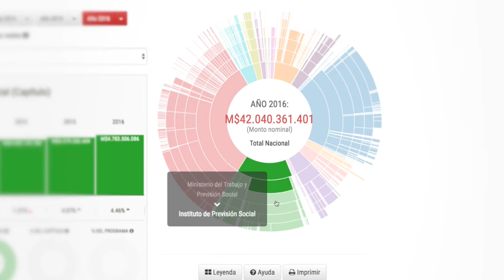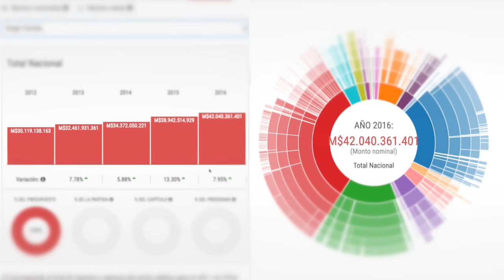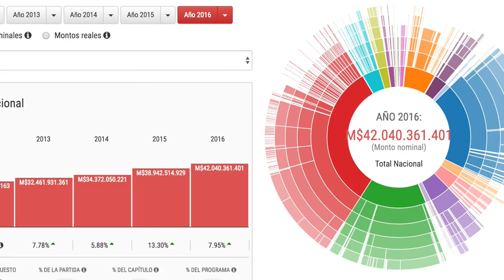Ley de Presupuestos de la Nación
Esta herramienta permite al usuario analizar pormenorizadamente la distribución de los montos asignados a partidas, capítulos, programas, subtítulos, ítems y asignaciones de las leyes de presupuesto, desde 2012 a la actualidad.